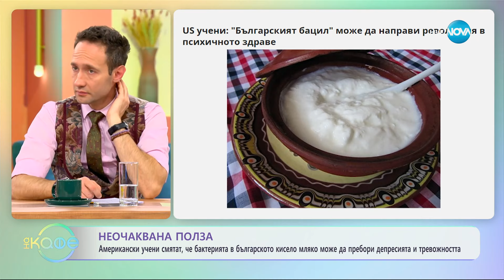Съмнения: Използва ли Илън Мъск забранени вещества? - „На кафе” (09.01.2024)